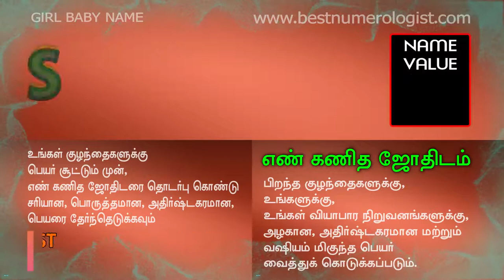MARVELOUS MODERN UNIQUE EXCELLENT GIRL BABY NAME STARTING WITH SRI / BEST NUMEROLOGIST / 9842111411